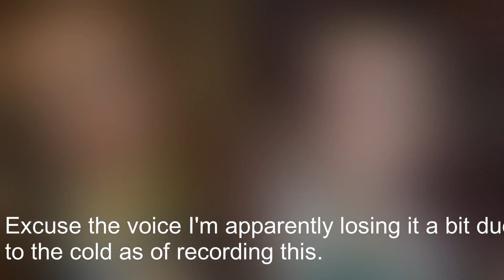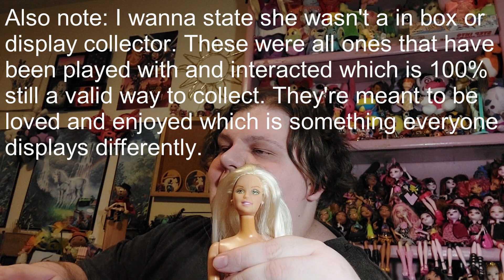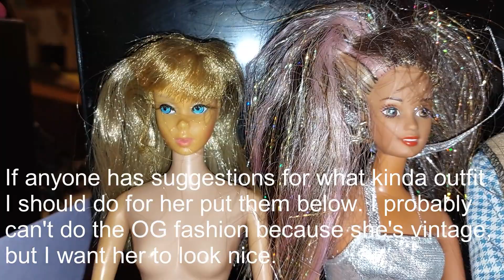My Childhood Dolls